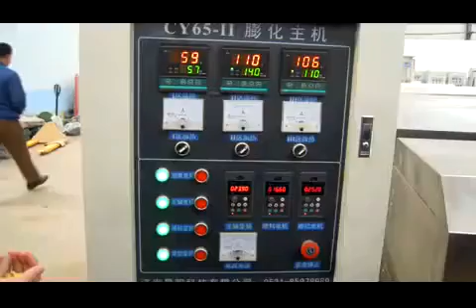puffed corn flakes snack processing line